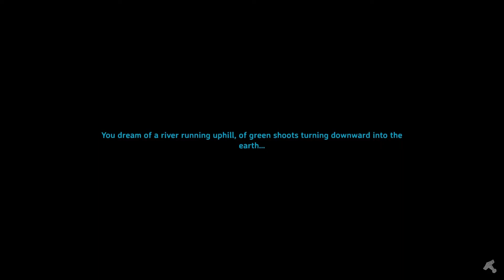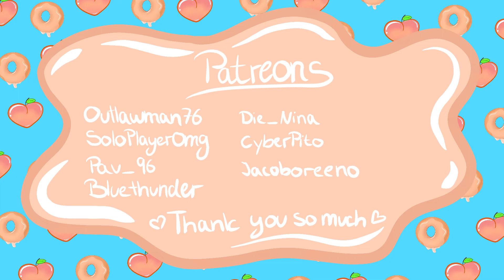🍑2 Abomination s VS Troll 💥🥊/ Valheim gameplay early access ep.232🍩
🍑Socials🍩